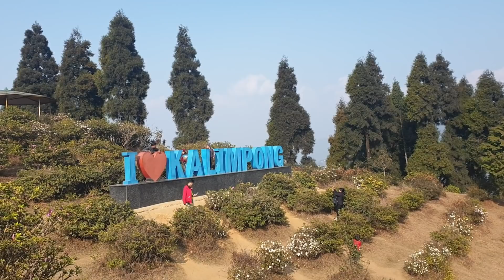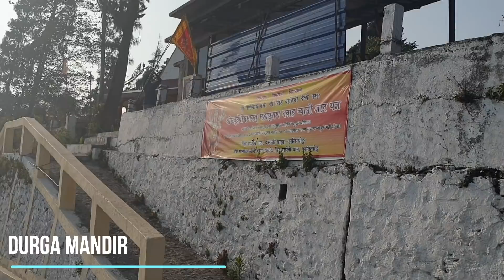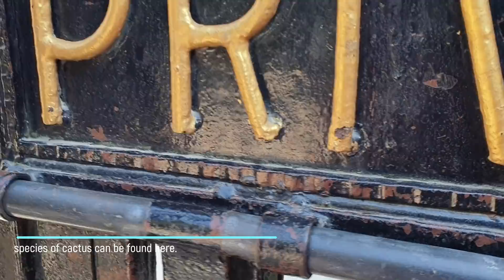Kalimpong Tour || Kalimpong Sight Seeing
Kalimpong is located in the northern part of the state of West Bengal, in the northeastern region of India. It is adjacent to the state of Sikkim and near the Teesta River. It is set amongst the foothills of the mighty Himalayas at an altitude of 1250 m above sea level. Kalimpong is 50 km from Darjeeling and 80 km from Gangtok. The weather in Kalimpong is alpine. Summers (April-June) are mild and winters are cold (November-February). It experiences southwestern monsoon rains in July-September.

The best time to visit Kalimpong is during summer.